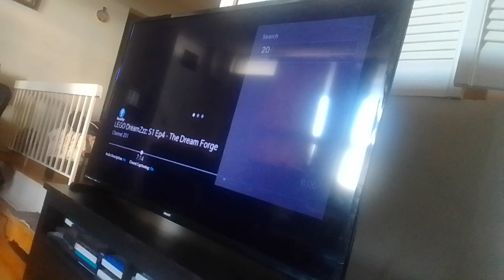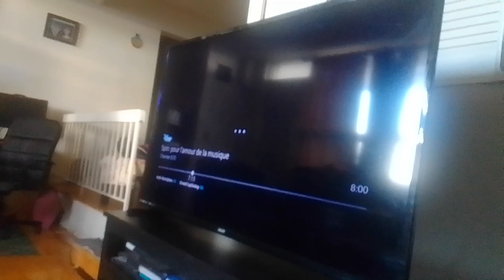the wdjr team adventures of Z-O-M-B-I-E-S remaster part 13 follow Addison & zed to sneak(1)